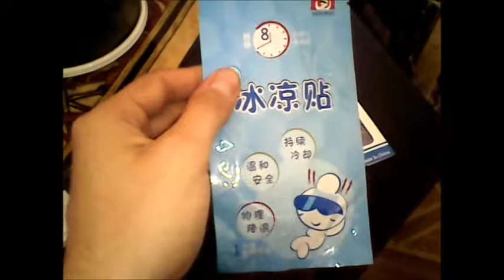посылки китай на октябрь одежда фильтры